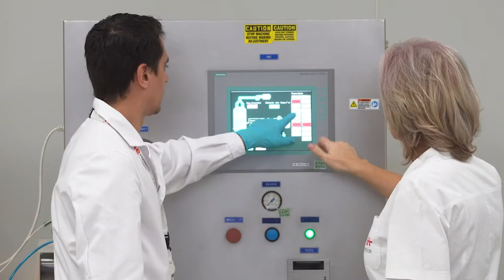Sărbători fericite de la Antibiotice Iași